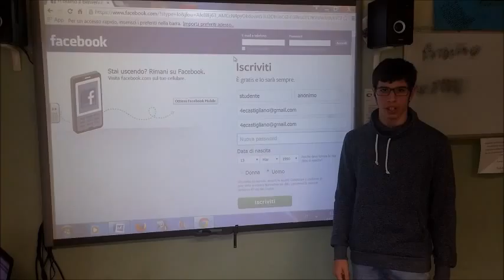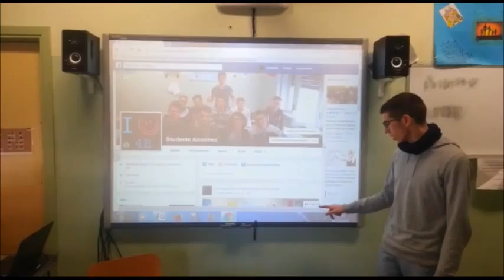YouTeach: Face to proff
Il contest creativo di TIM per le Scuole Secondarie di Secondo Grado: uno dei video più votati sulla Rete.